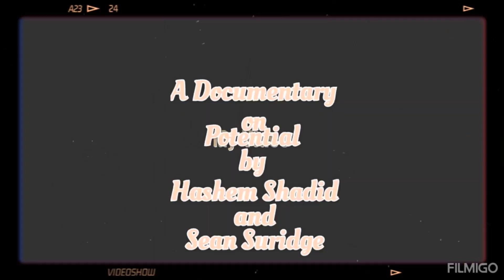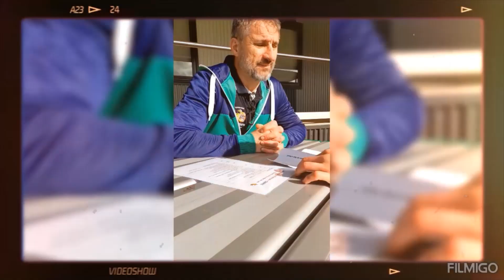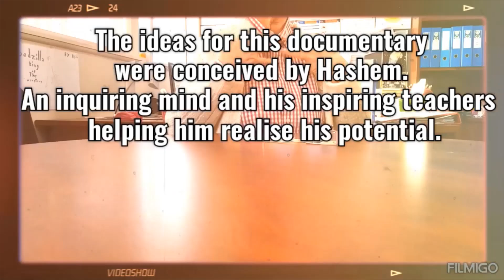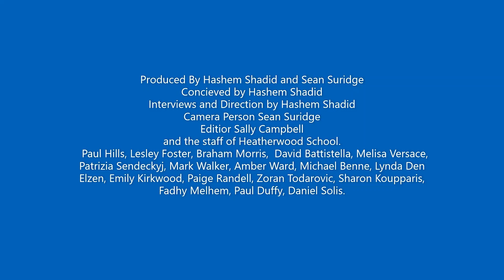Heatherwood School - Potential - A film by Hashem Shadid